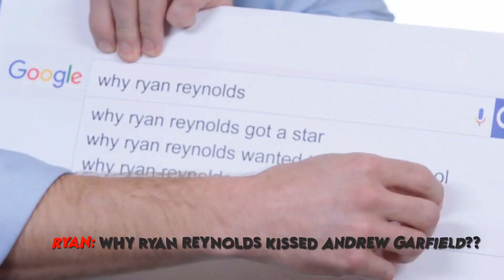Andrew Garfield - Sweetest Pie (edit)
"Andrew Garfield Edit - Sweetest Pie"

Movies: The Amazing Spider-man 1 and 2, Mainstream
Copyright: I have no rights on the clips
                   I have no rights on the background music
Editing Software: Adobe After Effects 2020 CC